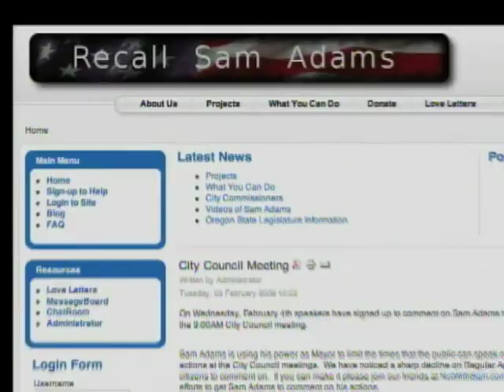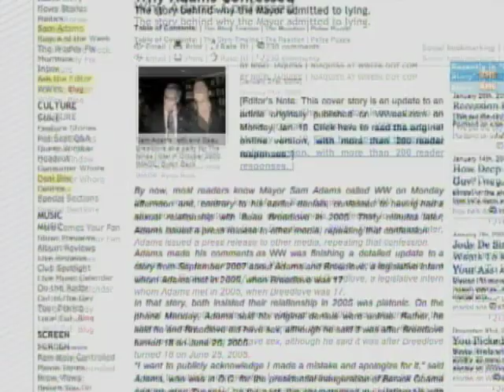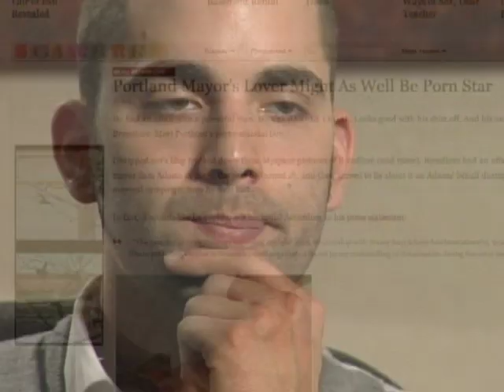Mayor's Former Lover Talks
Portland, Ore. Mayor Sam Adams' former lover, Beau Breedlove, talks about how he felt during the unfolding sex scandal.